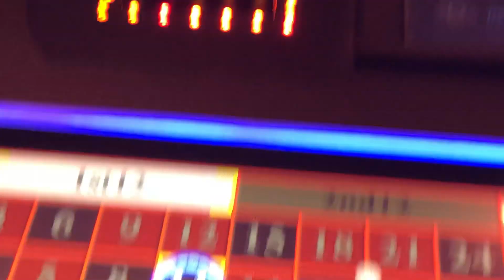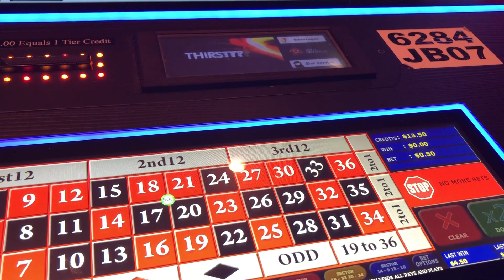1.17.20 ~ 1.18.20 - A short trip to Atlantic City, NJ